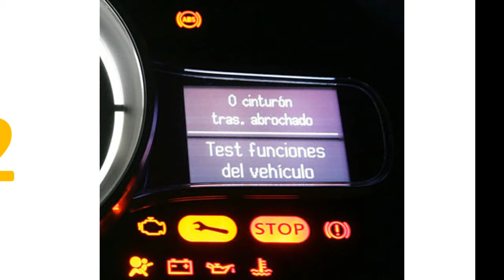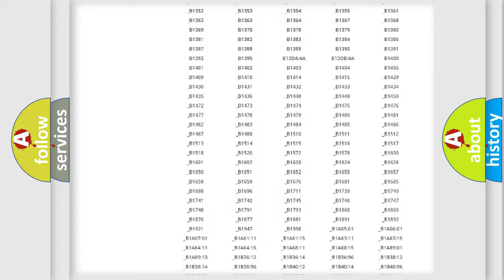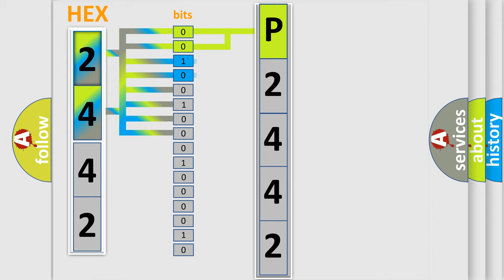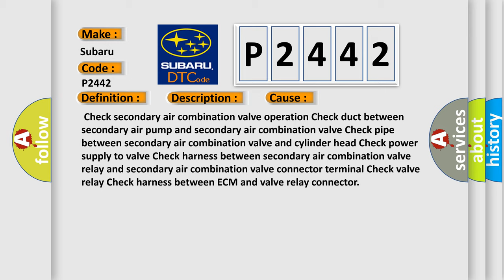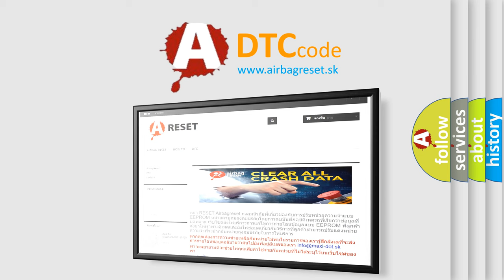DTC Nissan P2442 Short Explanation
Contents:
0:21 Basic DTC analysis according to OBD2 protocol standard.
1:48 Insight into programming
2:58 A diagnostically understandable description of the Diagnostic Trouble Code
3:05 Basic error definition

Make
Subaru
Code
P2442
Definition
Secondary Air Injection System Switching Valve Stock Open bank 2
Description
Poor drivability
Cause